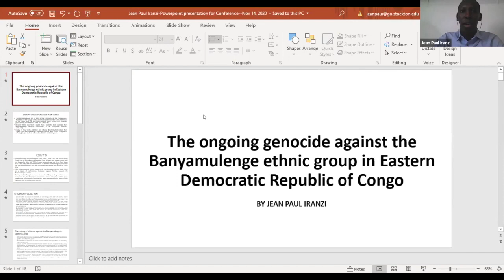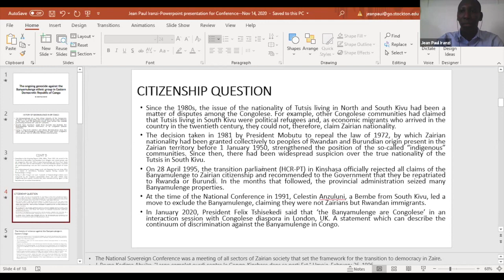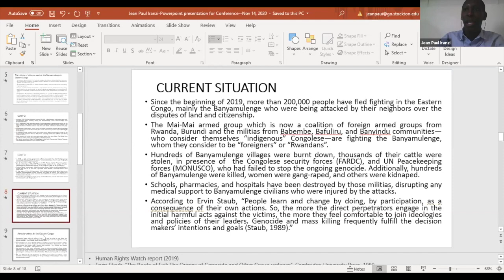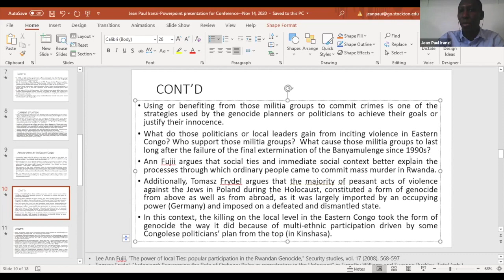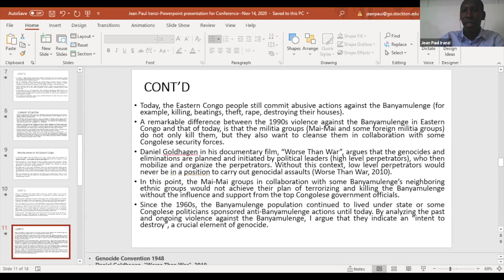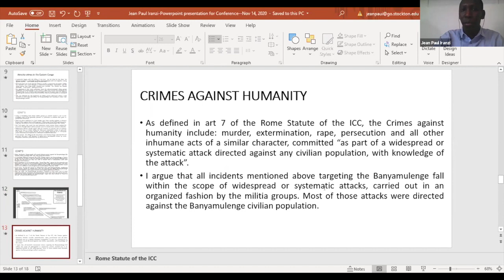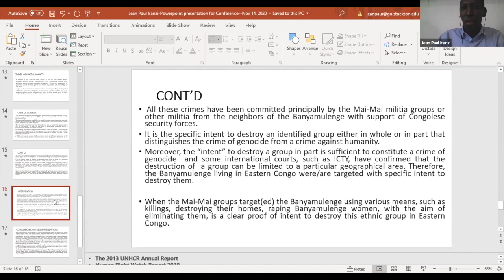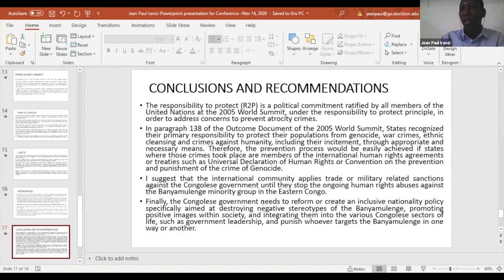Jean Paul Iranzi: The ongoing genocide against the Banyamulenge ethnic group in Eastern DR of Congo.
Jean Paul Iranzi is a young leader, committed, and innovative peacebuilder with 3 years of experience in peacebuilding programs in Rwanda. Jean Paul is a dedicated public speaker with Competent Communicator and Competent Leader certificates from Toastmasters International. Jean Paul has been contributing to genocide prevention activities through volunteering since he was 20 years old at national level and abroad. He is a founding member and Immediate Past president of Rwanda Chemistry Students Association, a local organization that involves Chemistry Students in community activities in Rwanda, and a former President of Ijambo Toastmasters Club at University of Rwanda. Jean Paul has been a participant in various national and International trainings, and conferences on Peace and Genocide studies. He is currently studying in the Master of Arts in Holocaust and Genocide Studies at Stockton University in New Jersey, with hopes of becoming an educator.

Abstract:
This presentation analyzes the ongoing genocide against the Banyamulenge minority group in the Eastern Democratic Republic of Congo. The Banyamulenge are Tutsi ethnic group living in South Kivu— Eastern DR Congo since the Colonial period. For decades, the Banyamulenge status as full Congolese citizens have been denied by their neighboring ethnic groups, such as Babembe, Banyindu and Bafuliro. Given those disputes on their citizenship, those ethnic groups have created together a Mayi-Mayi armed group supported by some government officials in order to fight and cleanse the Banyamulenge population whom they claim to be “outsiders” or “foreigners”. Some recent genocidal acts by the Mayi-Mayi armed group targeting the Banyamulenge in South Kivu indicate a serious intent to destroy them as their villages were burnt down, killed their cattle, and killed some Banyamulenge people not because they are criminals, but because of their identity. Unfortunately, there were such repeated multiple human rights violations which caused thousands of Banyamulenge population to flee in the Great Lakes region and in other parts of the world.

CONFERENCE INFORMATION
"Genocides, Deportations and Massacres: Experiences, (hi)stories and interpretations"
Organizer: GIRES-Global Institute for Research Education & Scholarship
Date: 14-15 November 2020
Place: Amsterdam (Virtual)

The new International Conference organized by GIRES, the Global Institute for Research Education & Scholarship based in Amsterdam, The Netherlands dedicated to interdisciplinarity, opened the discussion on a highly interesting and complex issue. We live in the most technologically advanced era in human history, offering the unique privilege of access to limitless knowledge and information. Despite the knowledge we have gained from the painful lessons of the past, in many ways we face challenges similar to those of previous generations.

We analyzed and discussed various mass atrocities including genocides, ethnic-cleansings, massacres, and forced deportations. We explored the newest research on these topics, examined the past, analyzed the present, and contemplated the future.